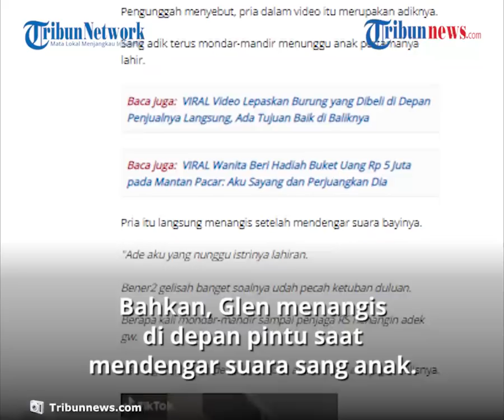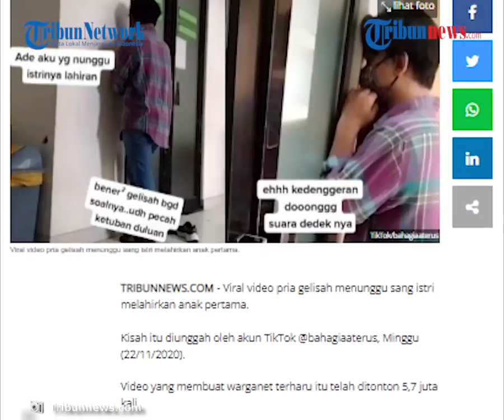Viral Video Pria Gelisah Mondar-mandir Tunggu Istri Melahirkan Anak Pertama, Warganet Terharu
TRIBUN-VIDEO.COM - Viral video pria gelisah menunggu sang istri melahirkan anak pertama.

Kisah itu diunggah oleh akun TikTok @bahagiaaterus, Minggu (22/11/2020).

Video yang membuat warganet terharu itu telah ditonton lebih dari 5,7 juta kali.

Pengunggah menyebut, pria dalam video tersebut merupakan adiknya.

Sang adik terus mondar-mandir menunggu anak pertamanya lahir.

Pengunggah video diketahui bernama Vivia Rasta Septa pada Sabtu (21/11/2020).

Vivia mengaku panik setelah mendapat kabar bahwa adik iparnya telah pecah ketuban.

Sementara, Glen yang berada dalam vidio tersebut, saat itu gelisah karena tak bisa mendampingi istrinya yang melahirkan melalui operasi sesar.

Saking tak tenangnya, Glen bahkan tak mau makan dan minum.

Pria tersebut terus berdiri di depan pintu ruang operasi sang istri.

"Dia enggak mau minum, enggak mau makan. Sampai berapa kali aku suruh duduk, tetap enggak mau," kata Vivia.

Glen langsung merasa lega dan bahagia setelah anak pertamanya lahir.

Bahkan, Glen menangis di depan pintu saat mendengar suara sang anak.

Hingga kini, video  yang diunggahnya sudah ditonton lebih dari 5 juta kali.(Tribun-Video.Com/Mufti)

Artikel ini telah tayang di Tribunnews.com dengan judul VIRAL Video Pria Gelisah Tunggu Istri Melahirkan Anak Pertama, Mondar-mandir di Depan Ruang Operasi,
Penulis: Nuryanti